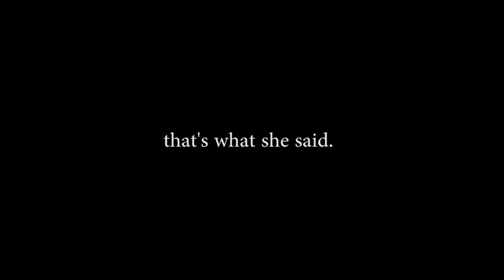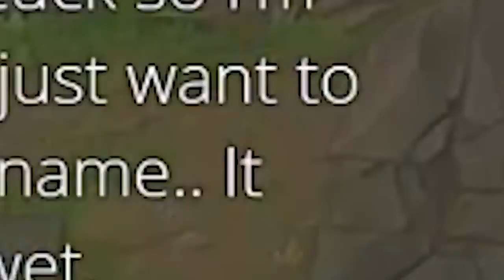BunnyFuFuu Tahm Kench | Confirmed Weeb